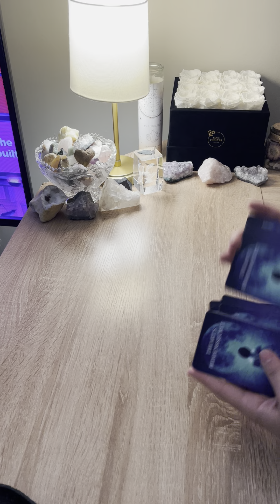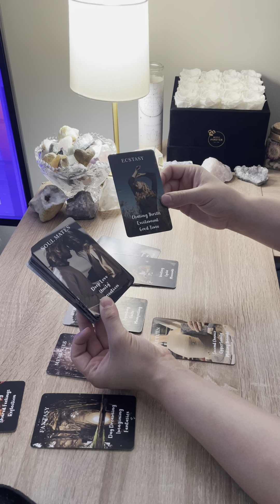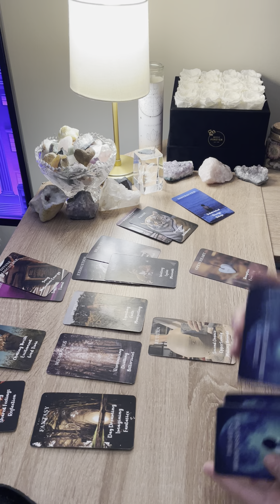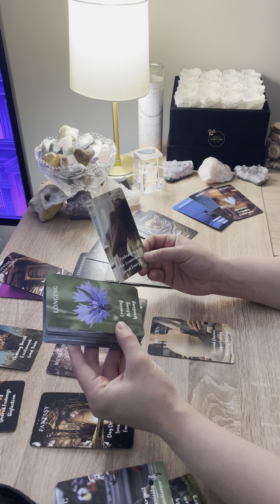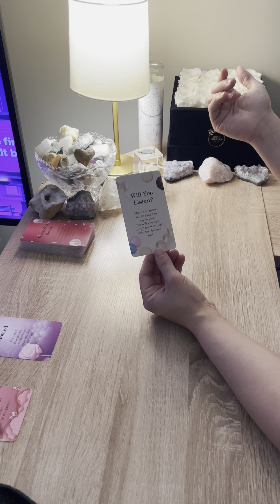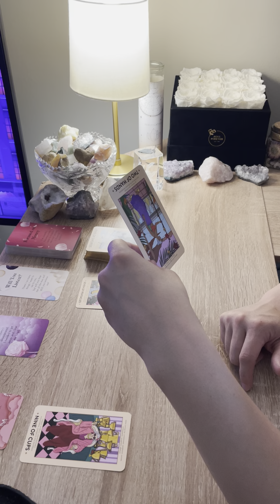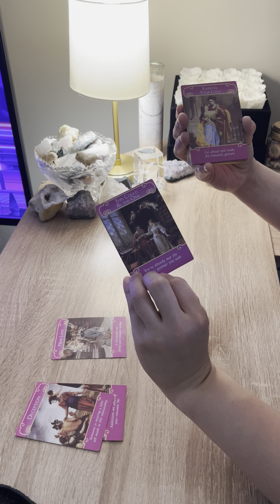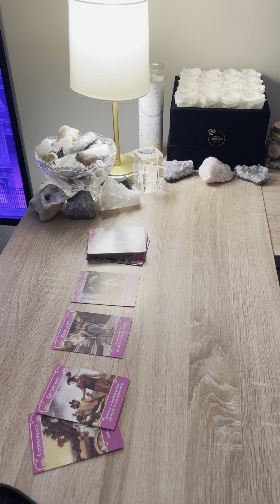GEMINI ♊️ THIS COULD BE THE ONE…